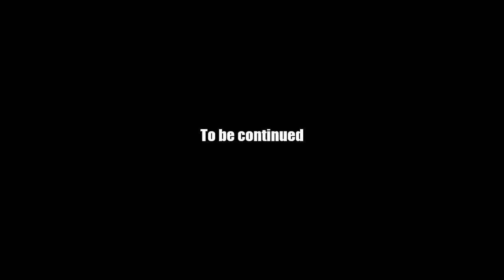AQ Worlds "Talc to Me" (Quest)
Quest:Talc to Me

NPCs:Geopetal

Monster List:Albino Bat

Turn in:Block of Talc x1

Equipment Won:None